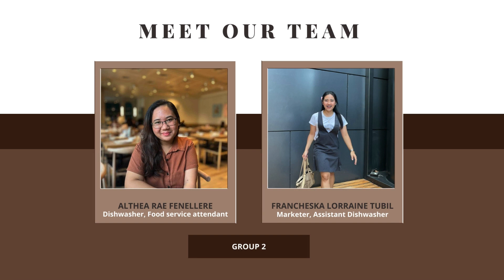BTLE-ICT OUTPUT IN FCS- GROUP 2 COOKING DEMO